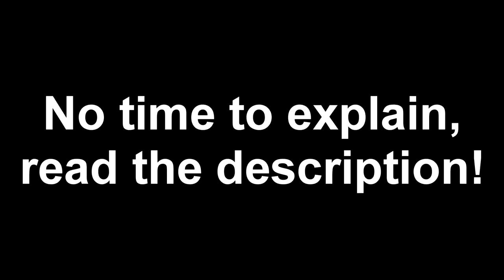Bum Reviews - Yu-Gi-Month Trilogy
I'm sorry for being unable to finish the Yu-Gi-Month trilogy, and I'm sad to say this will be the last Yu-Gi-Month video for this month. But, unlike other YouTubers that make their themed months consistent to once per year, I decided that Yu-Gi-Month will be a thing that happens randomly and occasionally, whenever I feel like it. Hopefully my take on Bum Reviews will make you laugh to the point where you're still entertained! I will explain what happened in a future video.